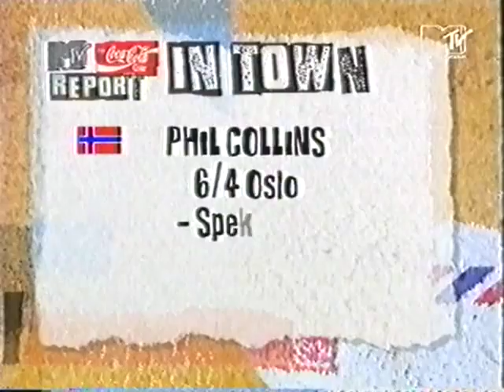MTV Europe 1993 - Coca Cola Report 3/5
MTV Europe 1993
Coca Cola Report  3/5